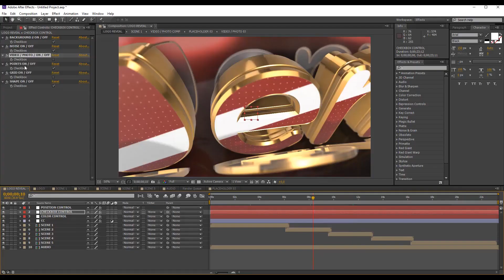3d logo ZCWRSBV